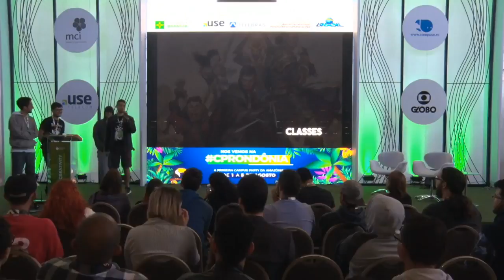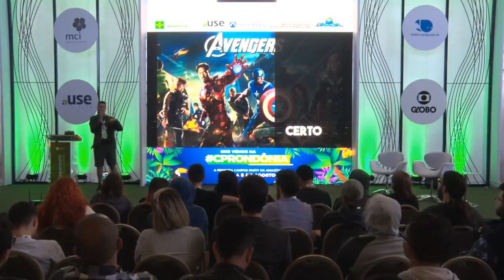CPBSB2 - RPG: design e criatividade no dia a dia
CPBSB2 - Games & Creativity - 29/06/2018 das 12h00 às 12h45 - RPG: design e criatividade no dia a dia

Uma palestra sobre funcionalidades clássicas do RPG (Role Playing Game), seus sistemas e seu uso como ferramenta criativa, além de como isso pode gerar bons resultados, tanto nas mesas quanto nos projetos e no trabalho em equipe.